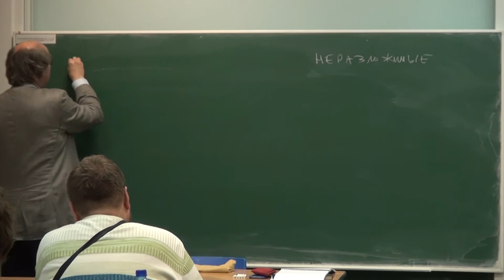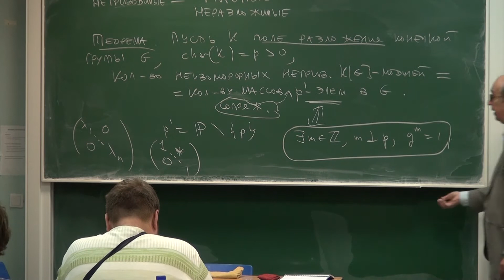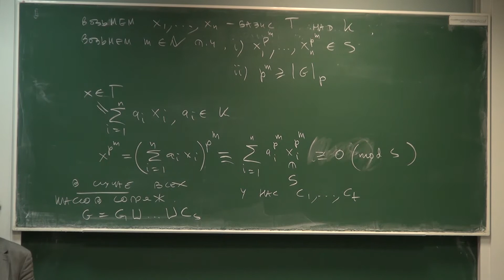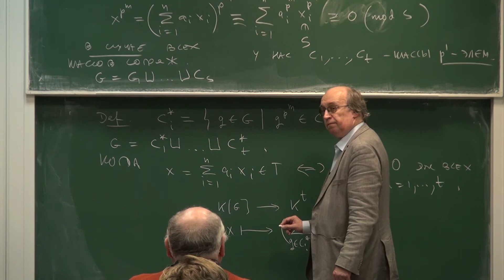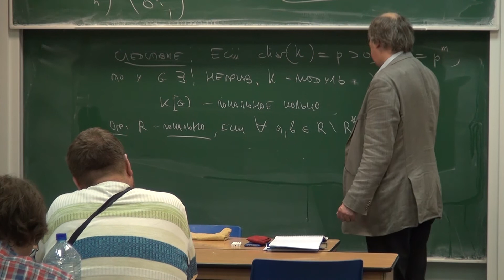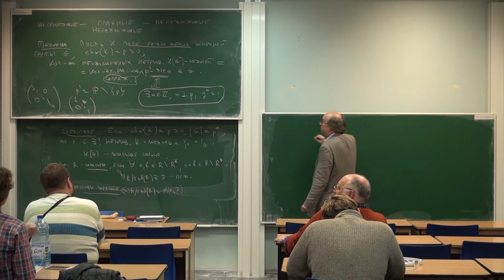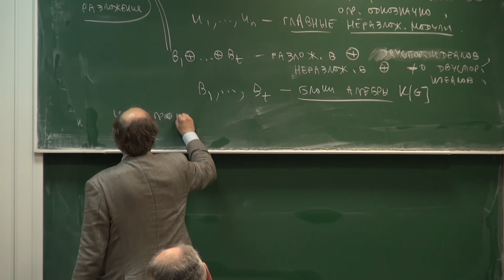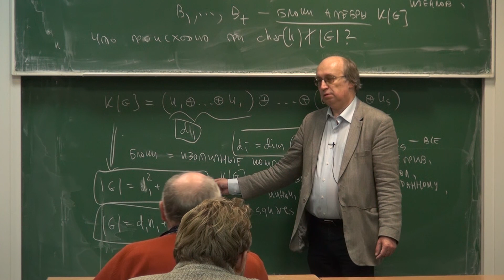Лекция 6 | Модулярные представления конечных групп | Николай Вавилов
Лекция 6 | Курс: Модулярные представления конечных групп | Лектор: Николай Вавилов | Организатор: Математическая лаборатория имени П.Л. Чебышева

Другие лекции по курсу "Модулярные представления конечных групп" доступны для просмотра по ссылке